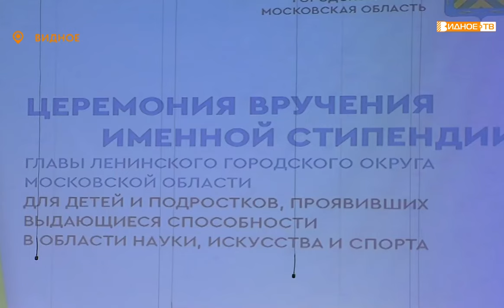ЛУЧШИЕ ВО ВСЁМ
В Видновской школе искусств прошло вручение именной стипендии главы Ленинского городского округа детям и подросткам, проявившим выдающиеся способности в области науки, искусства и спорта. На торжественной церемонии побывала и наша съемочная группа.